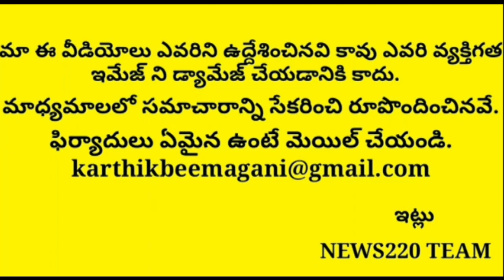Big News: Central Govt Takes Another Shocking Decision | Ap state | Ys Jagan